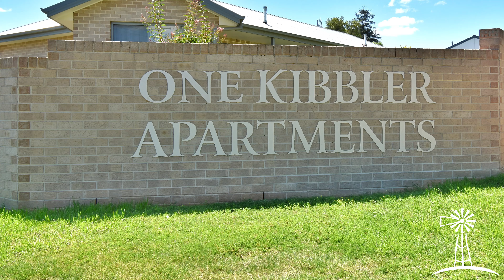Unit 5/1 kibbler Street, Cowra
Agent Katie McVicar